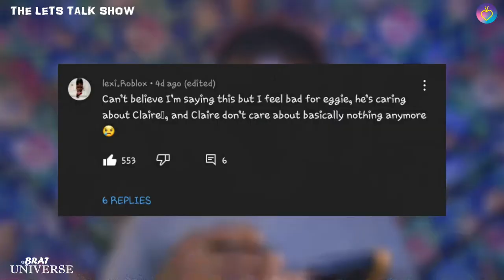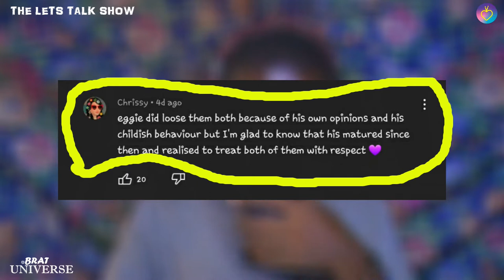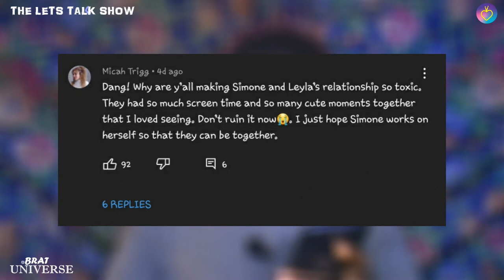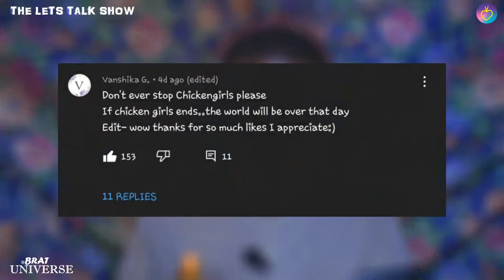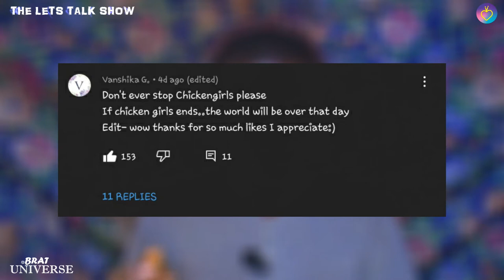Chicken Girls S9 E13 | Simone Is Being Too Toxic | The Lets Talk Show | E2 | Juicy Comments.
ABOUT BRAT UNIVERSE
With the contents that Brat Tv makes, Brat Universe is a place where brat tv fans and actors tune in for fun.

We are not Brat Tv and are not trying to be, we are just fans who love to post and make edits about Brat Tv and its shows, This is just a Brat TV Fandom

Brat TV makes original shows with all of your favorite creators! Check out “Chicken Girls,” “Total Eclipse,” “Crown Lake,” “Zoe Valentine,” and more!

Attribution: All the video clips or images in this video are properties of Brat inc.
Please give attribution when reposting🐓.